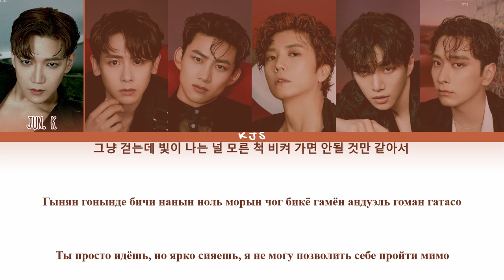2PM - MAKE IT [ПЕРЕВОД/КИРИЛЛИЗАЦИЯ/COLOR CODED LYRICS]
Артист: 2PM
Трек: 해야 해 (Make it)
Альбом: MUST
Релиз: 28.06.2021